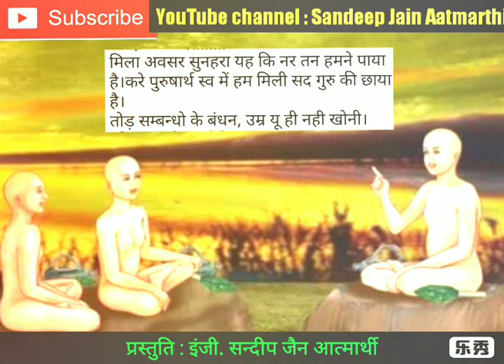मेरा यह आत्मा कैसा है व इसकी उपमा हम किससे कर सकते हैं